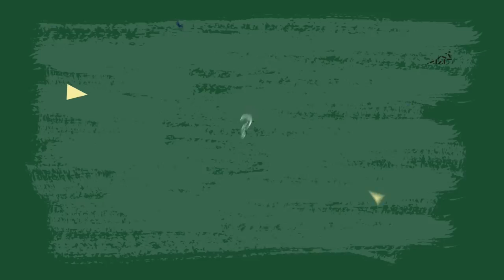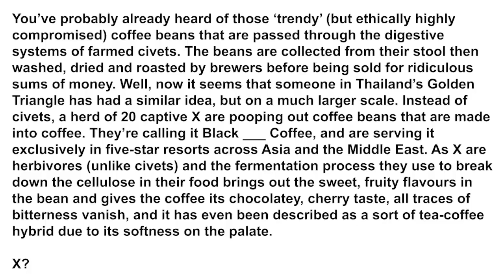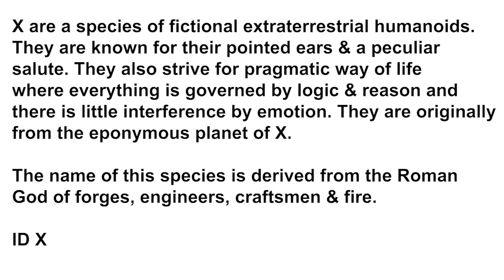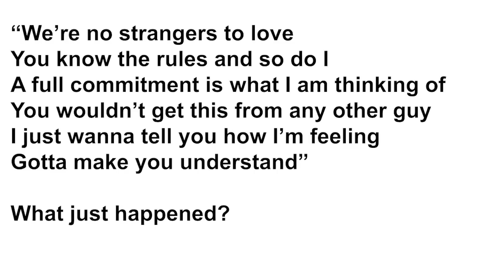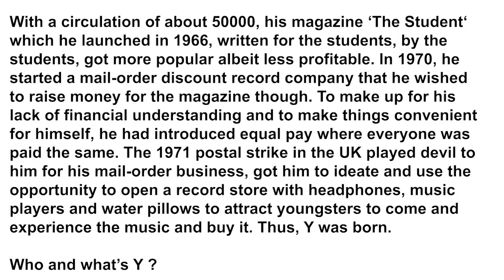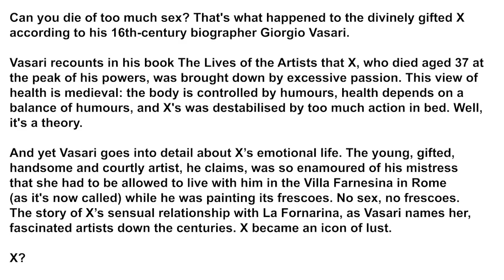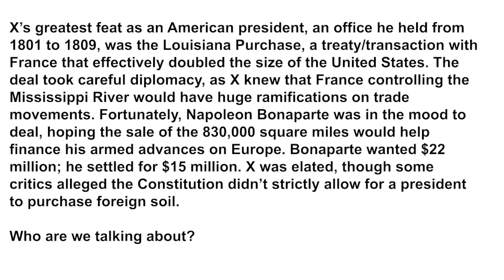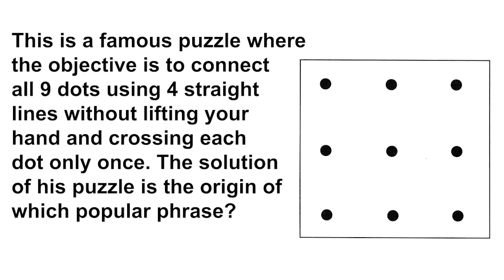KVizzing With The Comedians Third Edition || SF 4 ft. Rohan, Shreemayee, Sonali, and Tanmay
Semi-Finals are HERE - are you trivia lovers ready?

From history to modern technology, from geography to famous people, from pop culture to mythology - if you are a trivia buff, then this season has something for you!